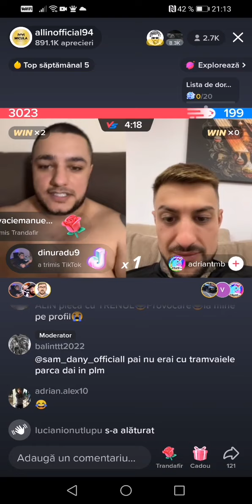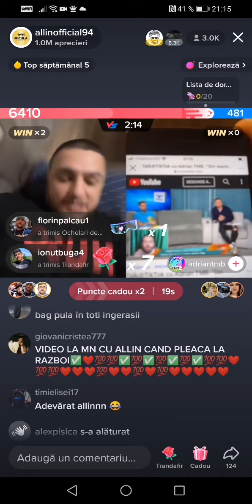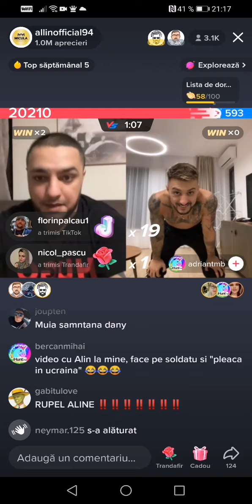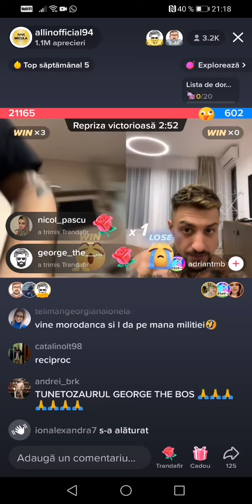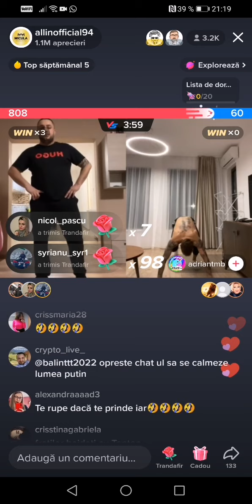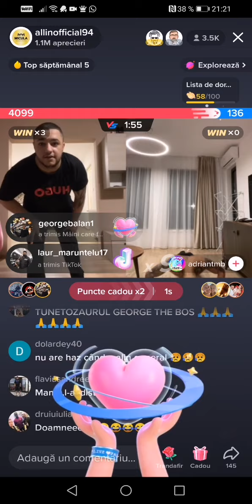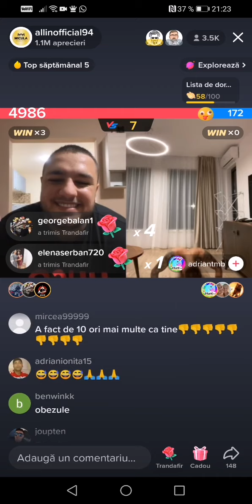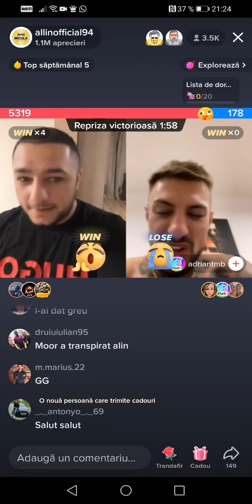Allin vs Adriantmb partea 2 soldattt